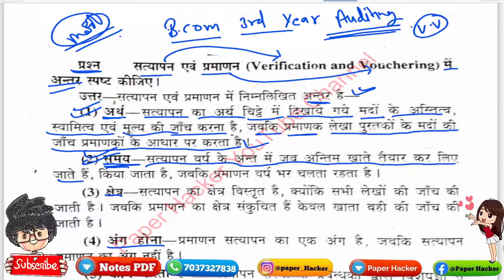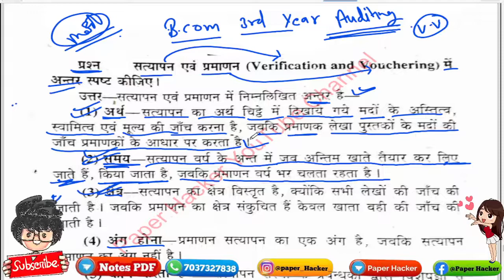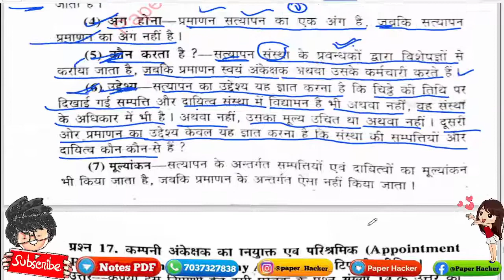B.Com 3rd year auditing, सत्यापन एवं प्रमाणन में अंतर